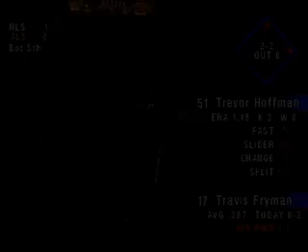MLB 2000 PS1 Gameplay AllStar Game